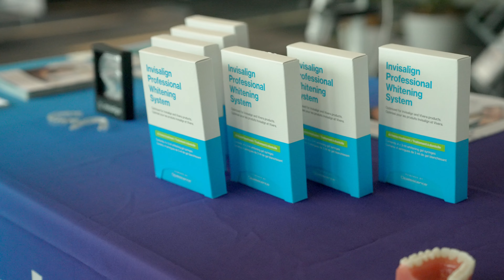FCM M&E BUPA Dental Conference 2024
The largest dental care network in Australia, Bupa Dental Care, kicked off 2024 with their annual conference in February.